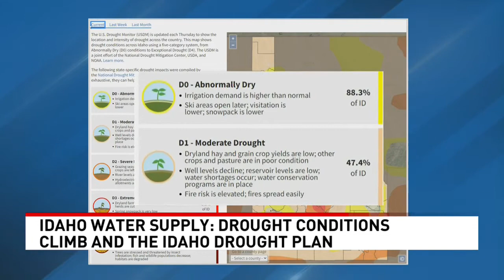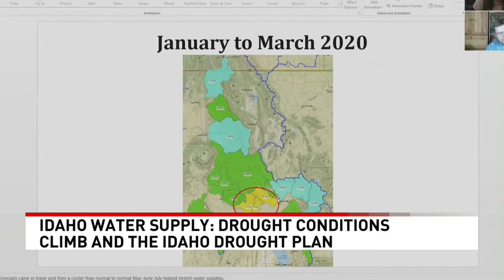If dry trend continues, Idaho water managers eye next year's supply with deep concern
Close to 90 percent of Idaho is in a drought.
And our exploding population is putting even more demand on our water supply. Adding further concern, the state's drought plan was last updated two decades ago.